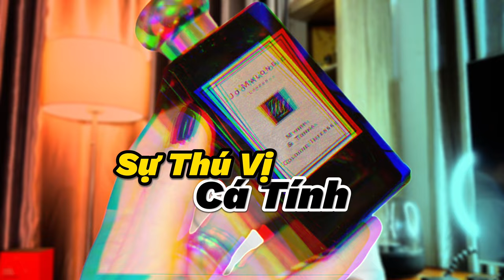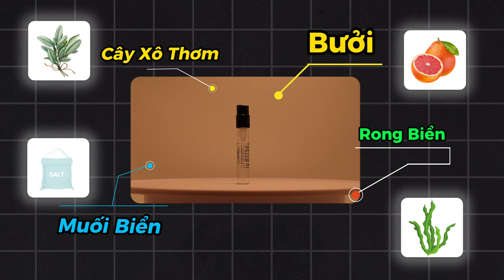Gợi Ý Những Chai Nước Hoa Jo Malone Trong Năm 2024 | Ryan Thoi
Các bạn nữ có đang chú ý đến những chai nước hoa của nhà Jo Malone không ? Nếu như các bạn đang quan tâm thì hãy tham khảo thử vài sự lựa chọn nước hoa Jo Malone mà mình chia sẻ trong video này cho các bạn nhé !
0:00 Hook!
0:22 Giới Thiệu
1:53 Chai đầu tiên
3:29 Chai thứ 2
5:19 Chai thứ 3
6:52 Chai thứ 4
8:35 Chai thứ 5